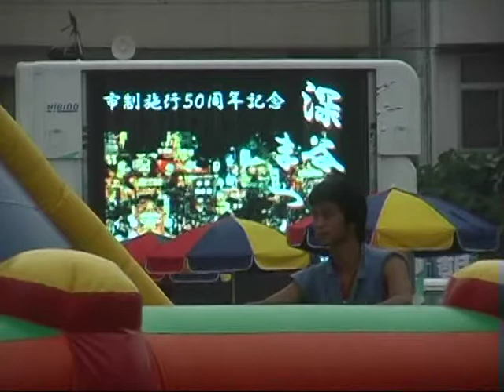深谷まつり鼠地区太鼓保存会